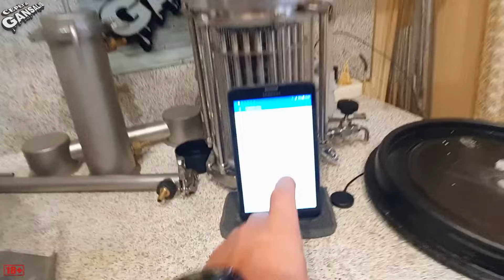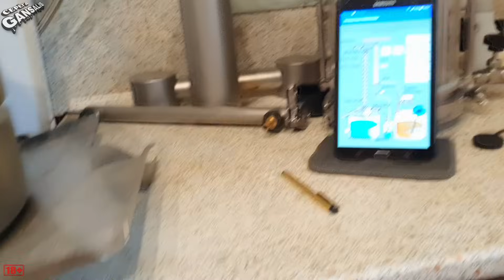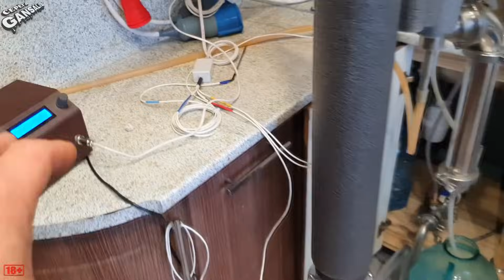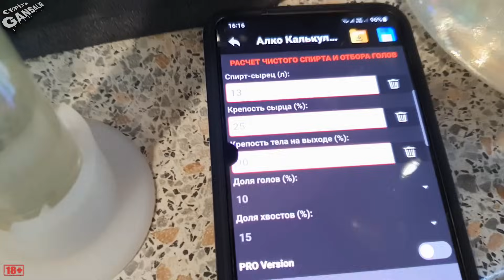☝️Первый перегон фруктовой браги . Кто бы мог подумать, что получится это ...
Привет ДРУЗЬЯ !!!
Очень рад , что вы зашли ко мне в гости !!!
Здоровья вам во все органы !!! Всегда ваш , GANSALIS ))
Вᴄᴇʍ ᴋᴛᴏ хᴏчᴇᴛ ᴨᴏʍᴏчь ᴋᴀнᴀᴧу , ʙᴏᴛ ϶ᴛи цыɸᴇᴩᴋи :
Карта С/Б 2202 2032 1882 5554
ДАЖЕ 10 ᴩубᴧᴇй ЭТО УЖЕ ОГРОМНАЯ ПОМОЩЬ !!! СПАСИБО !!!
Мой канал на яндекс дзене , там в комментариях можно вставлять изображения
Для вашего удобства ниже размещу плейлисты для удобства поиска видео на разные тематики :